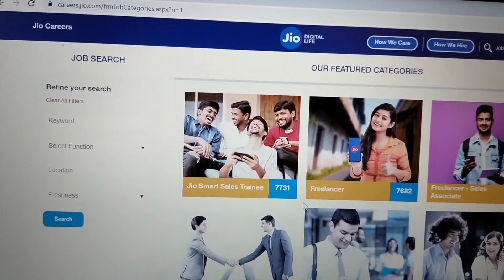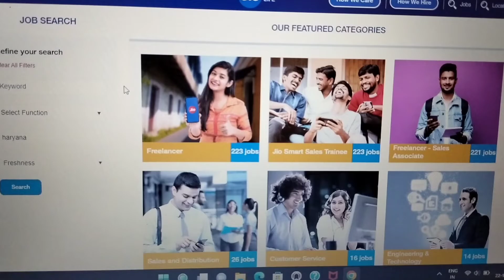work from home jobs in jio | 40000 महीना कमाओ